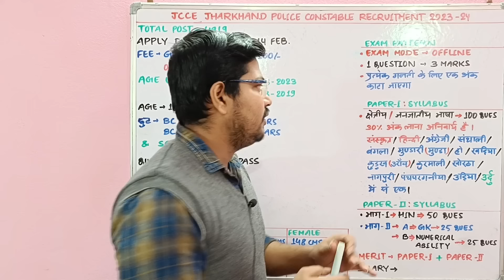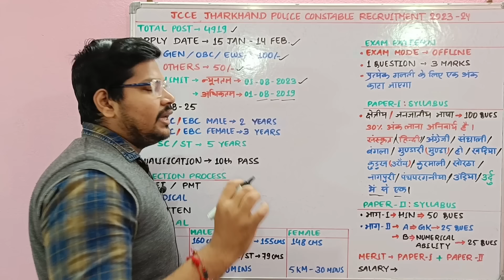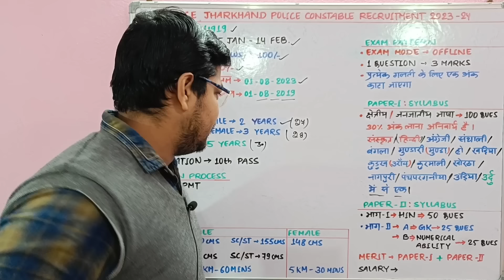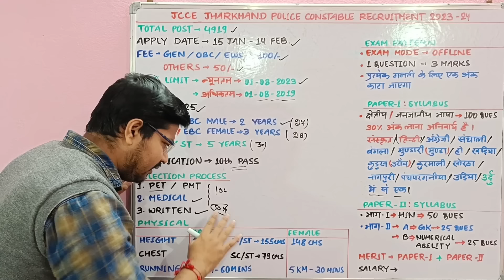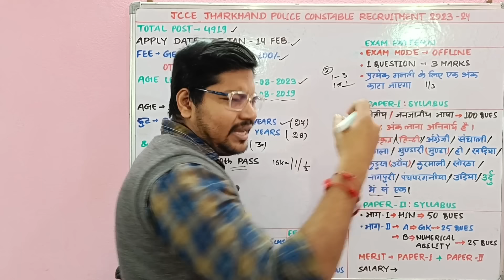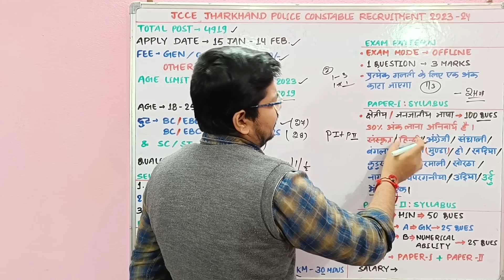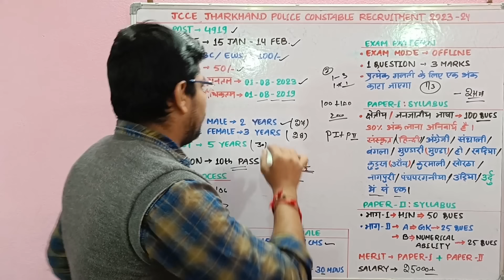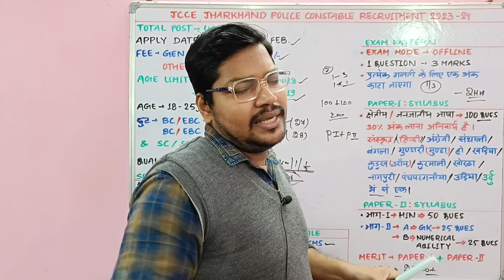Jharkhand Jssc Police Constable Online Form 2024 | Jharkhand Police Age Other State Datails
Book का लिंक कुछ दिनों में मिल जाएगी

नमस्कार दोस्तों...

Suraj Kumar
From - BIHAR

🇮🇳 Proudly Indian 🇮🇳
     🇮🇳 Jai Hind 🇮🇳